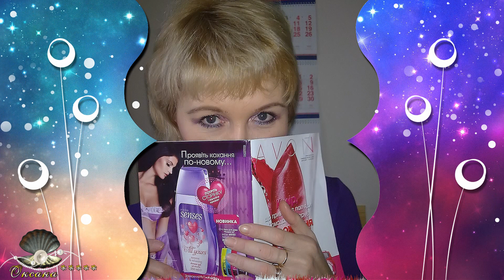СЛАЙД ШОУ ДЛЯ САМОГО ЛЮБИМОГО ЧЕЛОВЕКА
Видеоматериал предназначен только для просмотра.